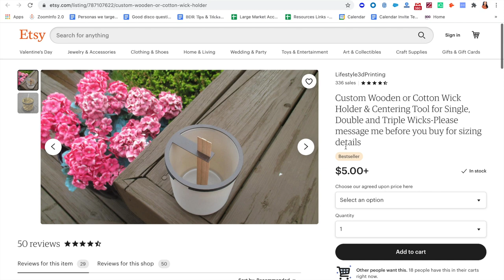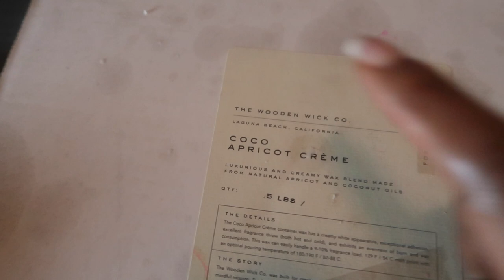REVEALING MY BEST SELLING CANDLE RECIPE | STEP BY STEP CANDLE MAKING